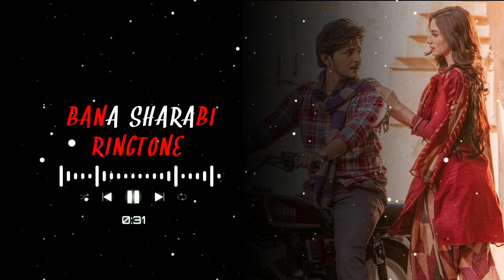Bana Sharabi Ringtone ♥️🥰 || (Slowed + Reverb) || No Copyright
no copyright ringtone music hindi
ringtones
ringtone song
ringtone new
ringtones new
ringtone hindi
ringtones mobile
ringtone punjabi
ringtone new song
ringtone song new
ringtone new songs
ringtone song hindi
ringtones sad
ringtone song punjabi
ringtone punjabi song
ringtone hindi music
ringtone hindi old song
ringtone punjabi sad song
ringtones instrumental music
ringtone song remix
lofi Ringtone
lofi version ringtone
lofi song ringtone
new ringtone lofi